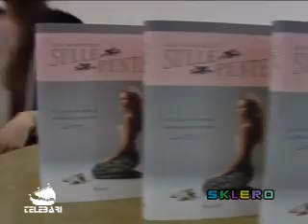Sklero 680 parte I